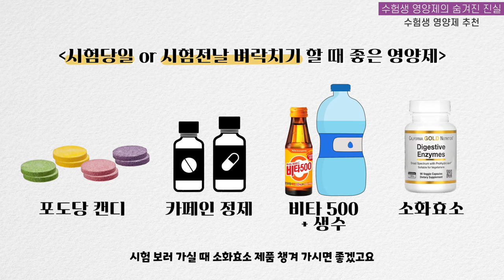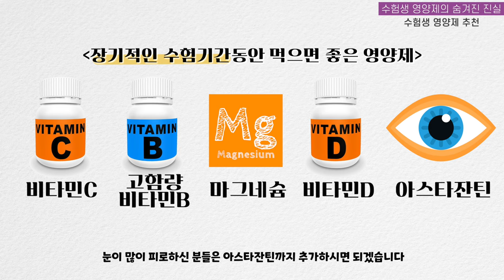시험 전 벼락치기, 시험 당일 컨디션 관리에 좋은 영양제는 뭐가 있을까